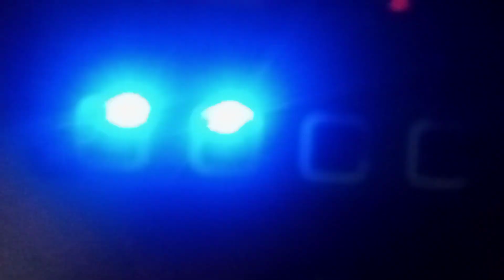"DISCO COMIN' BACK AGAIN!"💃🔆🕺🏻